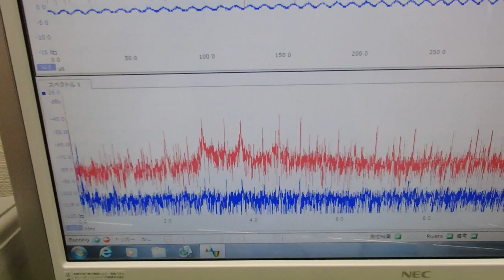メガヘルツの超音波発振制御技術 ultrasonic-labo